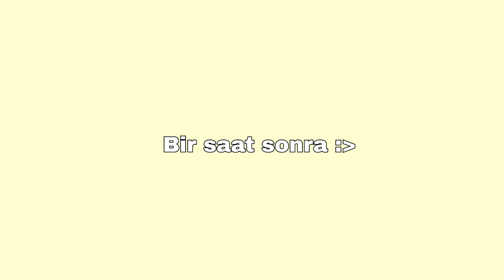ile çeşme vlogu ❤️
tanımayanlar için, ben mia fitz. genellikle twitch yayınları açıyorum ve youtube'a da içerik üretiyorum. bazılarınız acı sos kız olarak tanıyor olabilir tabii djshfdkjfnd çok severek yaptığım bu işte genelde vlog ve lifestyle üstüne gitmeye çalışıyorum bu yönde videolar çekiyorum. umarım daha güzel videolar çektiğim izlerken de birlikte eğlenceğimiz videolar olur💛